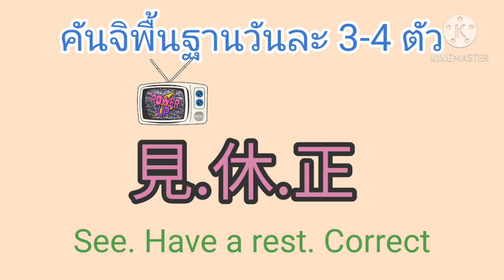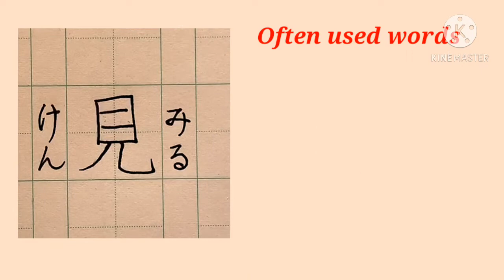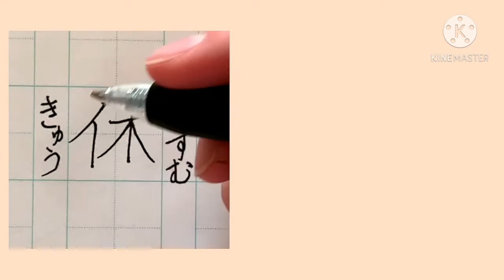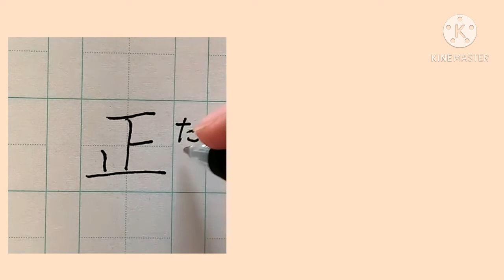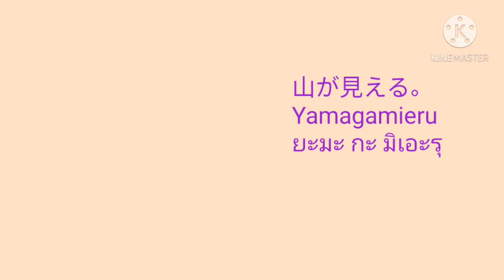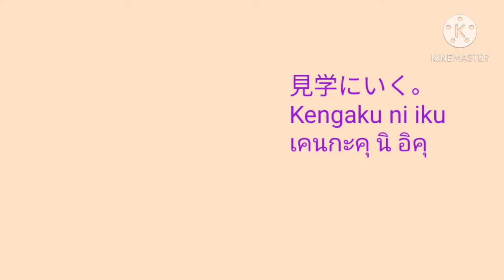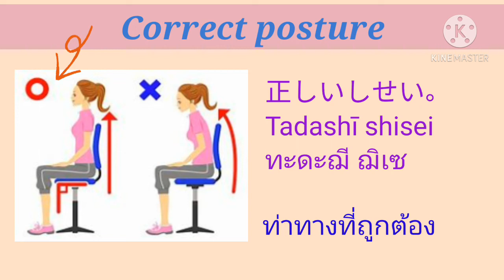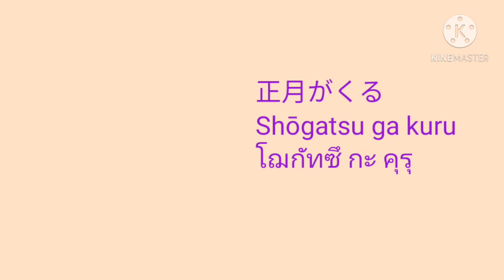EP80 Kanji for beginners 19 เรียนภาษาญี่ปุ่นฟรี สอนคันจิฟรี See. Have a rest. Correct Suki Japan